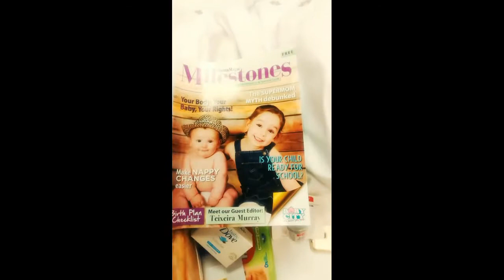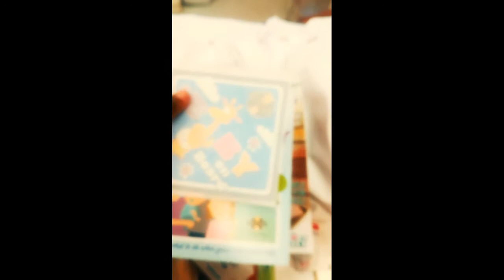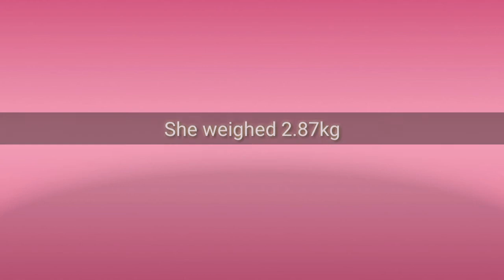Birth Vlog || South African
On Friday the 01st December 2017 my niece decided to come out of her mummies tummie 3 weeks early and I was there to support my sister during birth.. What an experience that was.